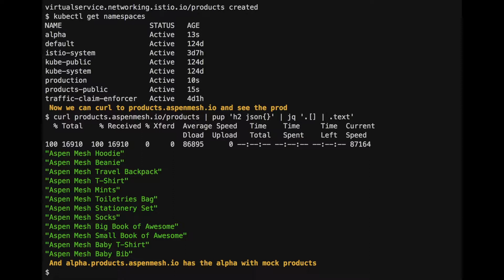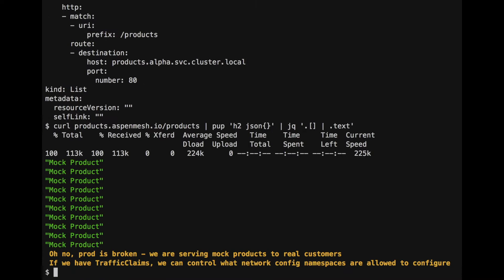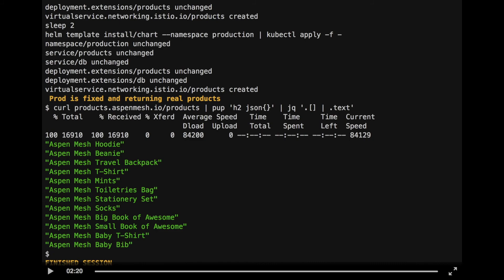Aspen Mesh Traffic Claim Enforcer Demo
Traffic Claim Enforcer is a Kubernetes admission controller for Istio that prevents errant application configuration from taking over traffic within the service mesh.